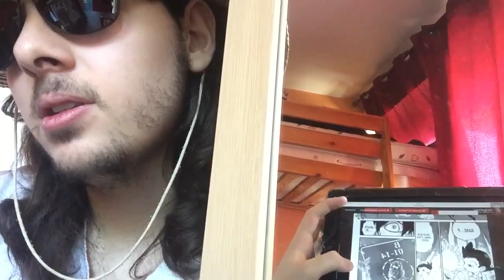REVIEW SEMI LIVE THE PROMISED NEVERLAND CHAPITRE 38: UN MONDE PLEIN D'ESPOIR OU DE TERREUR ????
Début de la Live Reaction: 16:58
Salut à tous au programme la suite de l'évasion qui va faire découvrir un tout nouveau monde à nos protagonistes un monde remplit de danger !